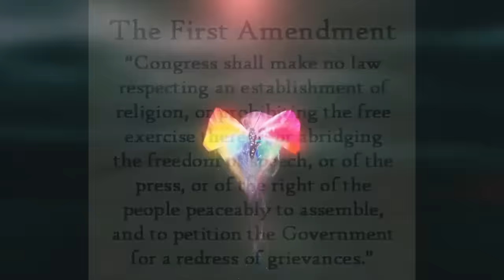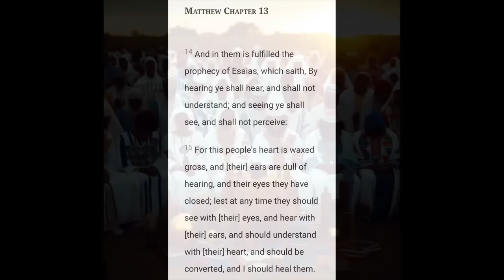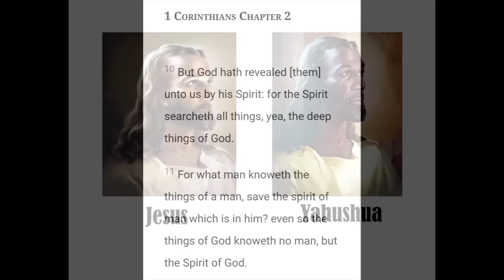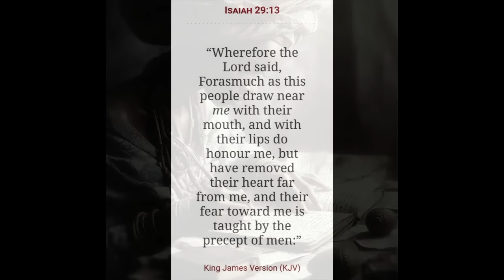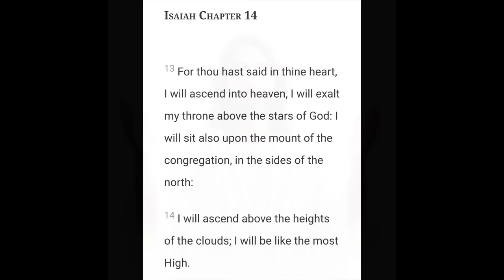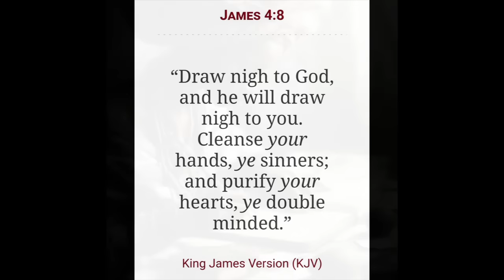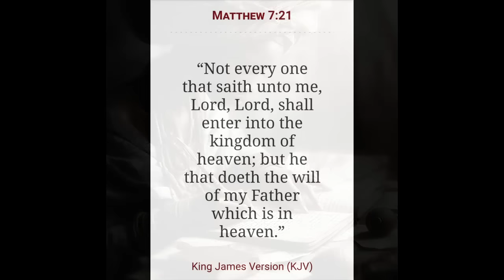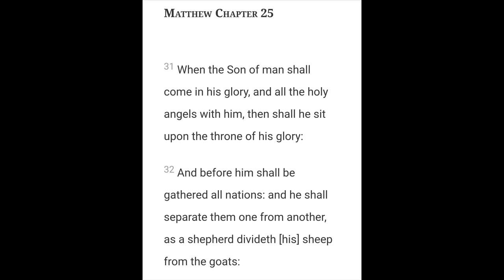I Never Knew YOU! Depart From ME